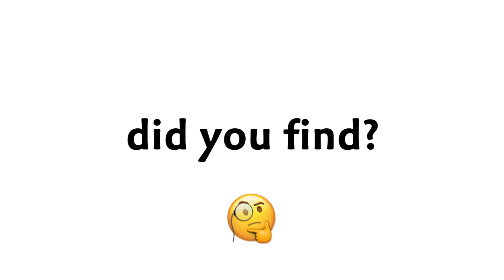Click This Video If It's 2023... (Hurry Up!)😮